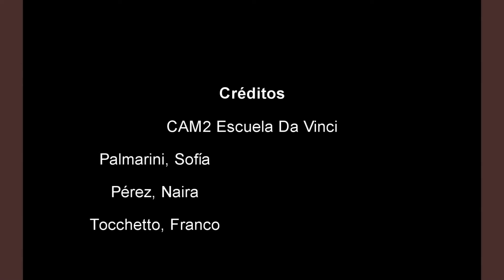La Hechicera - Corto de Animacion 2D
por Sofia Palmarini, Naira Perez y Franco Tocchetto. 1er año de la carrera de animación. Profesor Juan Manuel Ferro.  Carrera de Cine de Animación en Escuela Da Vinci